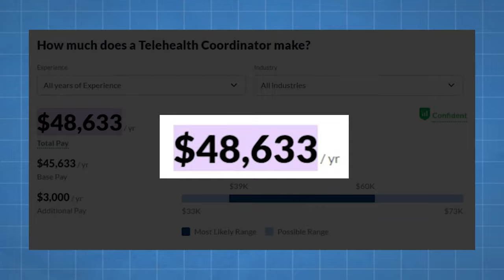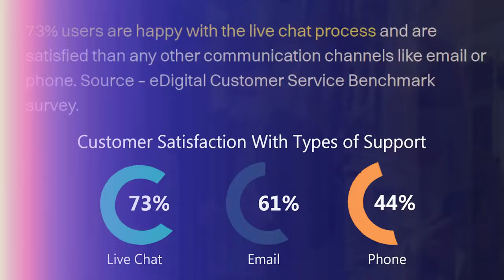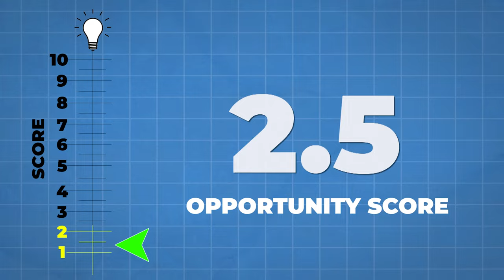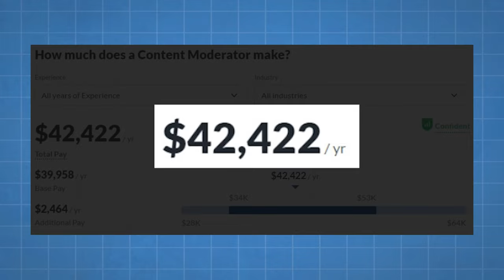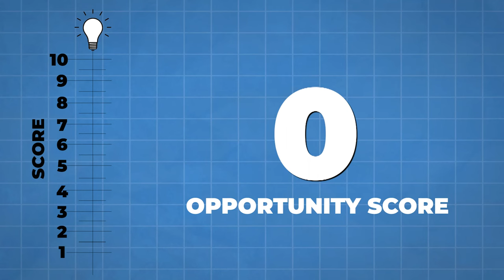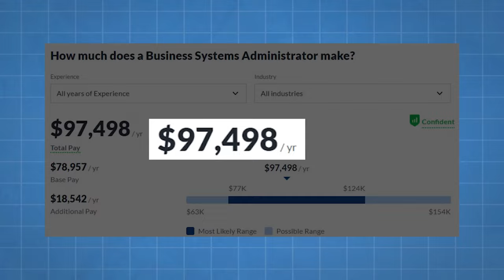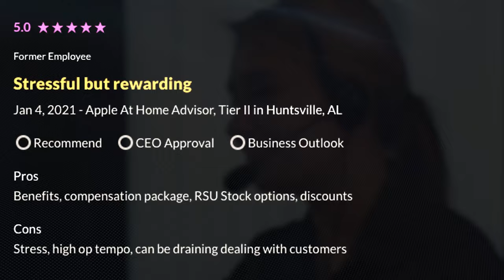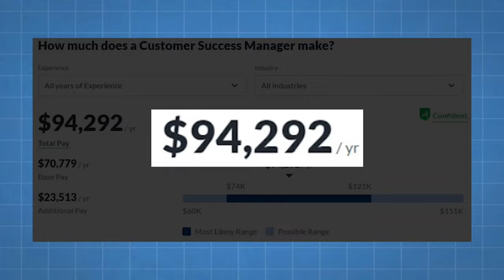7 Remote Jobs That Are Always Hiring! 2023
$50 off code: SHANE50

Let's talk about the 7 Remote Jobs That Are Always Hiring! (2023). Getting a remote job might take you some time nowadays because of the competition and the saturated market of various niches. That's why I made this video about the 7 remote jobs that are always hiring in 2023.

Once you finish this video, make sure to fix those resumes and portfolios so you can start applying now. You don't need to worry about the competition because these 7 remote jobs are always hiring! Who knows, this might be your first online job that can help you make money online.

Show transcript

Shane Hummus
Videos
About

33:52
21 Highest Paying Work From Home Jobs (Without A Degree)
by Shane Hummus